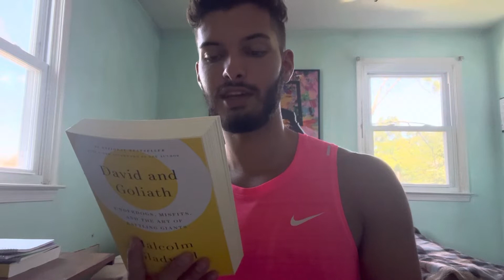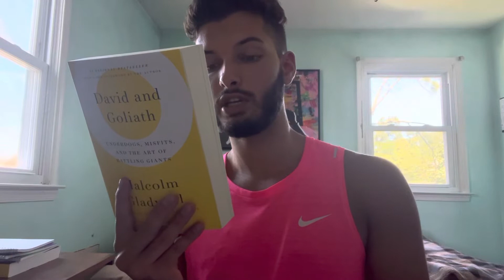David And Goliath - By Malcom Gladwell - Book Review #23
David And Goliath : By Malcom Gladwell Review #23

In David and Goliath David the little guy takes on the behemoth Goliath who is favored in all odds but with courage and faith and having god on your side anything possible David slitting his rock 200 feet away from Goliath who is armoured head to toe in steal with 3 weapons standing at around 6 foot 8 250 pounds of pure muscle with his one weakness being is open exposed forehead David hits with a rock.
This book goes over real life examples of the David's who have defeated the Goliath's focusing on the weakness of your enemies  and exposing it with maximum effort everyone has a weakness, insecurity, a thumbscrew. No one is perfect we are only human.

In every book review I basically read the book for you and summarize it by taking notes on the best parts and then break them down with real life examples and elaborate the the key details. All of the hard work is done you, you just have to listen and apply the information to your life.